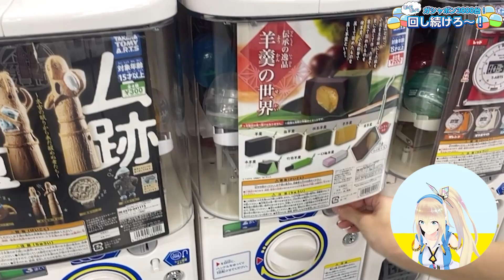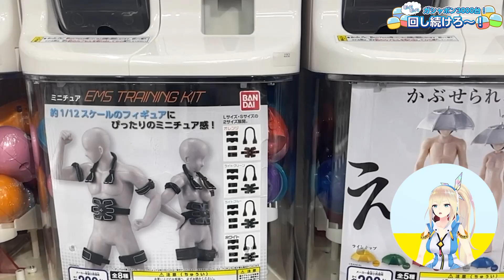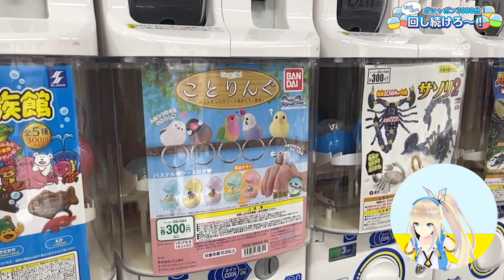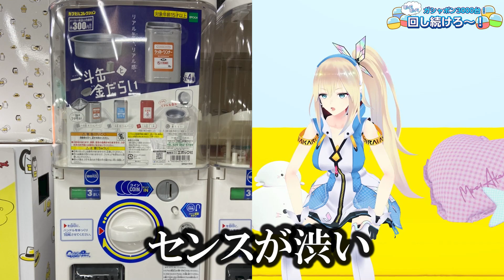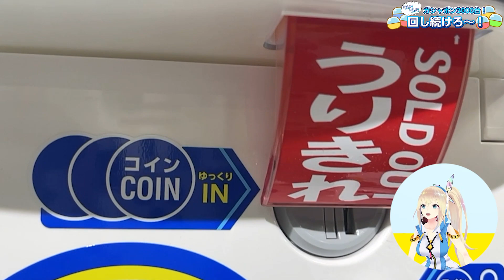ガシャポンのデパートにアカリ降臨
回せ回せ〜！いっぱい回せ〜！

メンバーシップ始まりました！参加はこちらから♡

Hello, I'M MIRAI AKARI( •̀ᴗ•́ )ゞ